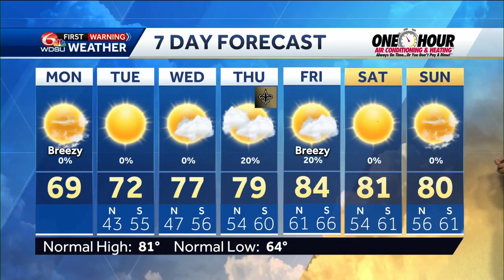Mornings getting even cooler!